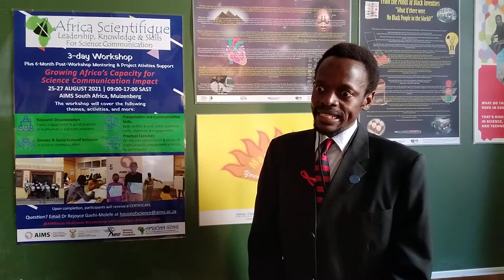African talking about Science Communication in Africa: Africa Scientifique Programme 2021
Dr Rudzani Nemutudi -Talking about the challenges that African researchers & Academics face with science communication in Africa and the benefits of the Africa Scientifique Programme in enabling them to overcome these challenges.